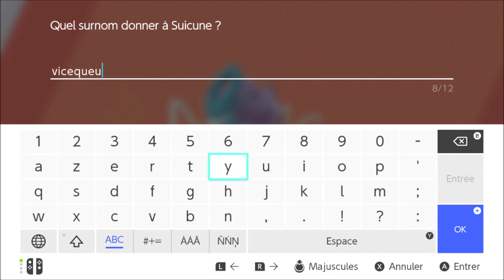Pokémon Epée DLC 2 - First look - Les Terres enneigées de la couronne